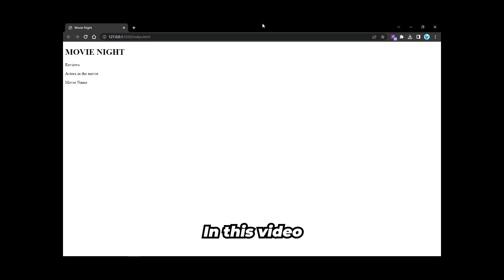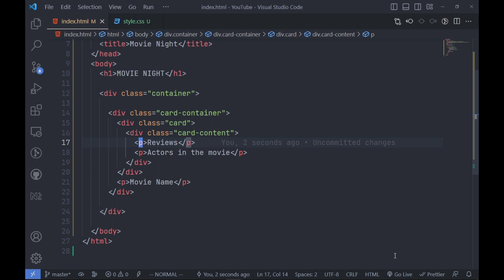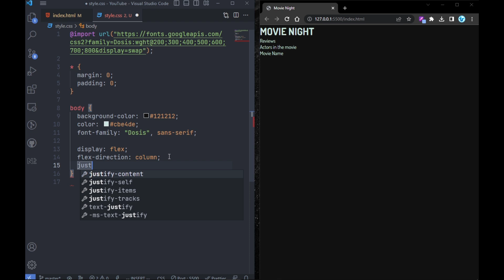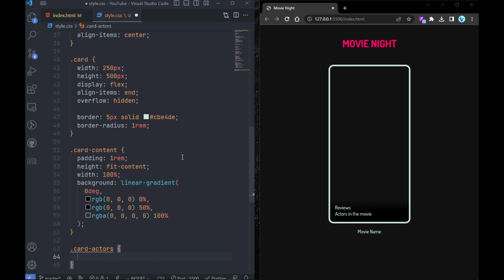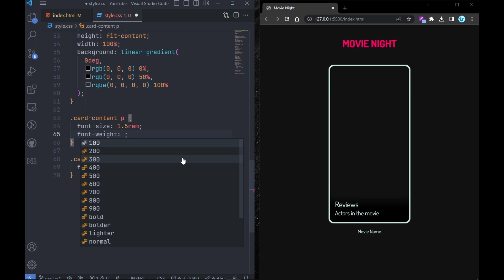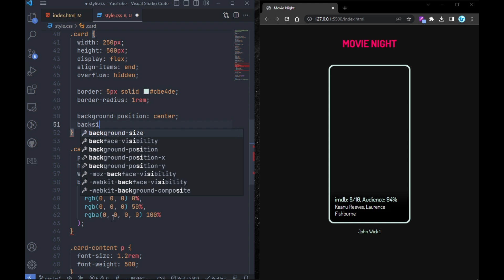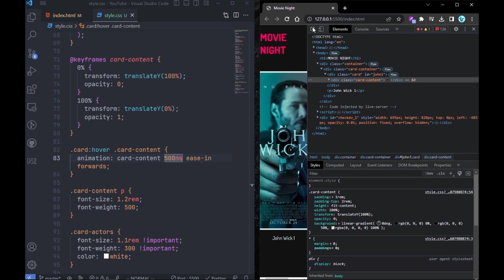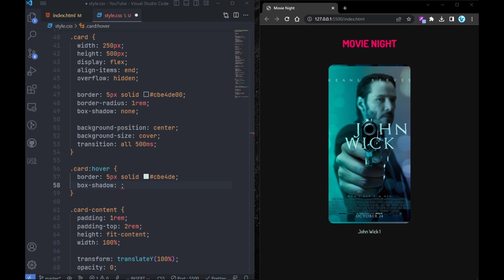Movie Streaming Website, Hover-Animation using HTML and CSS Tutorial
In this web development tutorial, I'll walk you through the process of coding a streaming website movie card using HTML and CSS. Not only will you learn how to create a beautiful and functional movie card, but you'll also discover how to add subtle animation effects to it when the user hovers over it.

Throughout the video, I'll show each step in detail, so whether you're a beginner or an experienced developer, you'll be able to follow along easily. We'll start by creating the basic structure of the movie card, and then we'll add the necessary CSS styling to make it look great.

But we won't stop there. To make our movie card stand out from the rest, we'll add some cool animation effects that will bring it to life. Whenever the user hovers over the movie card, it will subtly animate, creating a smooth and visually appealing experience.

By the end of this video, you'll have a solid understanding of HTML and CSS, and you'll know how to create a streaming website movie card that looks great and is functional. Plus, you'll have a new set of skills to add to your web development toolbox.

So, grab your favorite code editor, and let's get started!